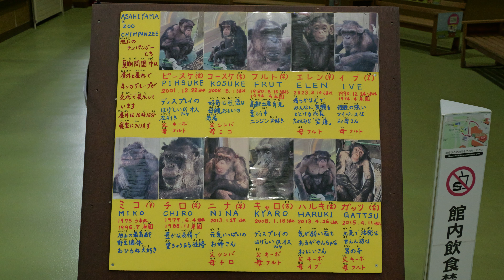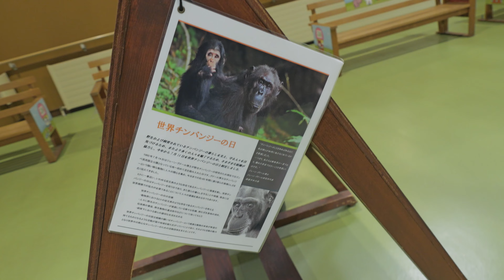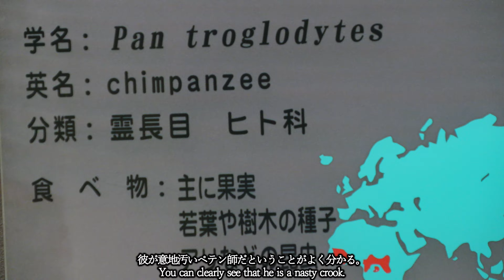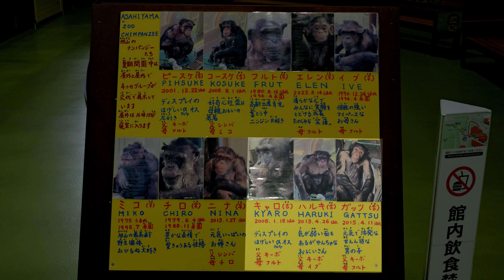日本最悪最低の旭山動物園と怪我をしたハルキ 旭山動物園 チンパンジー 202410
旭山動物園は動物福祉に知識のない人たちには人気の動物園であはるが、動物にとっては卑劣極まりない虐待動物園である。
すでに１６人以上のチンパンジーを見殺しにしている。近年の動物園の歴史の中でここまで残虐な動物園園長と飼育員は例を見ない。

旭山動物園　坂東統括園長の過去の残虐発言（一部意訳）
「デンマークの動物園がキリンとライオンの親子の解体ショーを子どもたちの前で行ったのは勇気ある行動だ」
「動物に子育てを覚えさせるために近親相関でもなんでもいいから赤ちゃんを産ませて、狭くなったら殺せばいいだけ。動物園は合理的に考えよ」
「この動物園で生まれた動物は、環境が悪くても、ここで生まれたのだから、ここで死ねば良い」
「動物と人間は全然違うんだ」
「動物は、危険な環境を与えないと子どもを産まない。」
「落下防止のためのネットを貼ると安全だとおもって子育てしなくなるのが動物」
「病気の動物を見ると（救けるのではなく）研究したくなる。」
「千葉市動物公園は、レッサーパンダを見世物にしている、けしからん。」
彼は、千葉市動物公園は動物を見世物にしていると発言し、多くの人から「あなたも同じことをしている」と批判を受け、これを撤回した。
しかし、彼は、地元の講演会で自分の正当性を訴えている、まさに卑怯で残忍な人間である。
旭川市は、旭山動物園の坂東統括園長を解任せよ

旭山動物園への要望は問い合わせフォームからどうぞ
旭川市への要望は問い合わせフォームからどうぞ